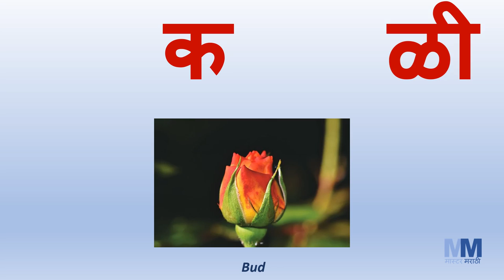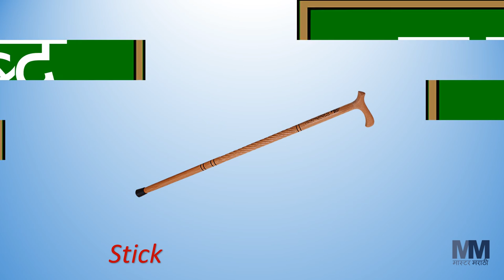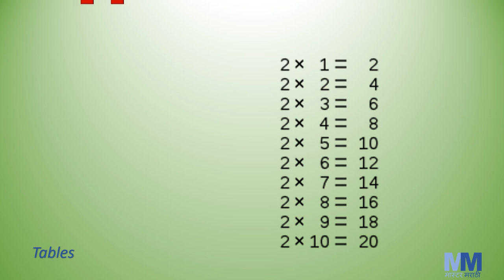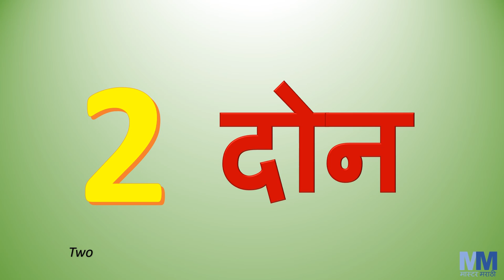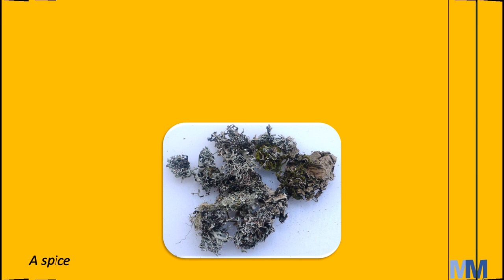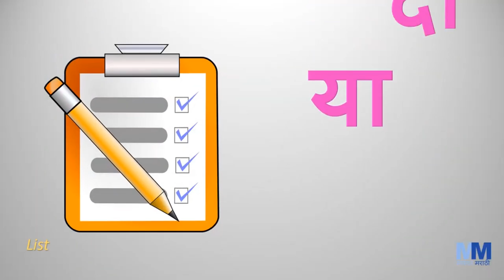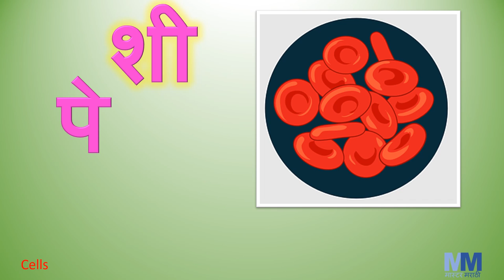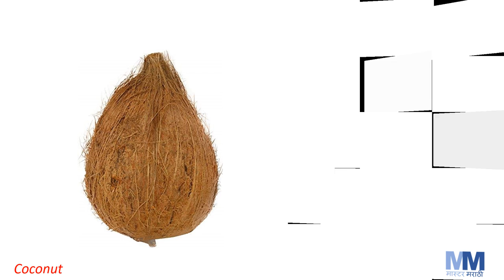Learn Marathi | Reading Practice | क का कि की | ka kaa ki kee | क ते ज्ञ शब्द | Words with Pictures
Learn Marathi words starting from क to ज्ञ with pictures